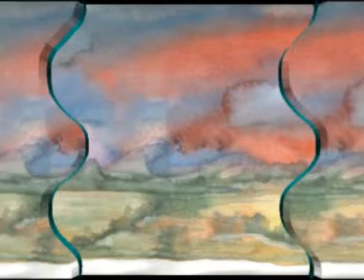AHRENSBURGER KEUNSTLER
WIR DENKEN AN DICH